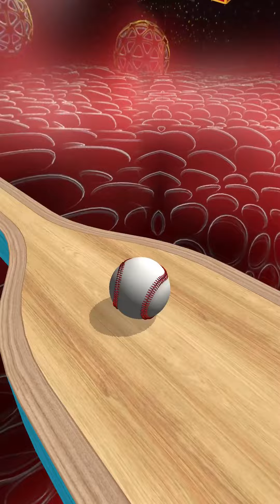⚾✨🏐Portal Run Going Balls Vs Action Balls Gameplay #46